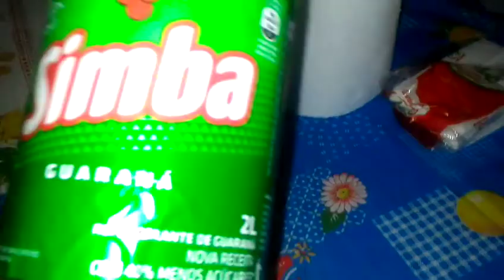Rotina antes de ir ao médio: fazendo almoço lavando prato vem comigo